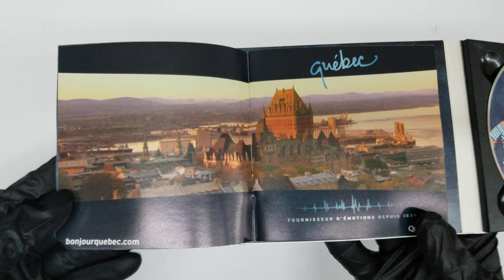UNBOXING Quebec CD Compilation Putumayo Presents Format: Audio CD Pochette COVER 4K Artwork HD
UNBOXING Quebec CD Compilation
Putumayo Presents (Artist)  Format: Audio CD  COVER Pochette Artwork 4K HD

Product details
Audio CD (June 24 2008)
Number of Discs: 1
Format: Compilation
Label: Put-2com
ASIN: B00187PNBU
In-Print Editions: Audio CD
Customer Reviews: 3.4 out of 5 stars8 customer ratings
Amazon Bestsellers Rank: #4,143 in Music (See Top 100 in Music)
#10 in Euro Pop
#298 in World Music (Music)

Track Listings
1. Cette Ville - Mathieu Mathieu
2. Etrange - DobaCaracol
3. Je m'demande - Martin Leon
4. Un Homme - Annie Villeneuve
5. Brulots - Chole Sainte-Marie
6. Nitshiuenan - Florent Vollant
7. Au Chalet - Marie-Annick Lepine
8. Il Fait Dimanche - Myreille Bedard
9. Les Visceres - Polemil Bazar
10. La Brunette Est La - La Bottine Souriante
11. Vive l'amour - Le Vent Du Nord